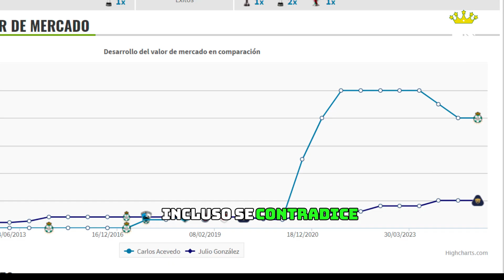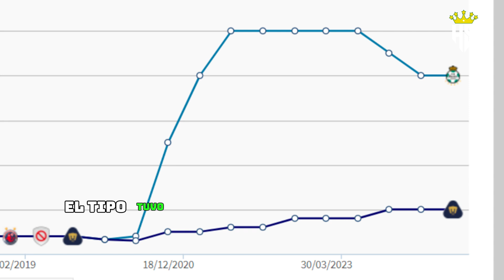¿Por qué Carlos Acevedo no fue el portero titular en la Selección mexicana?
La titularidad de Julio González como portero de la selección mexicana, sobre Carlos Acevedo, contradice las formas por la que por mucho tiempo se estuvo convocado a paco memo Ochoa.